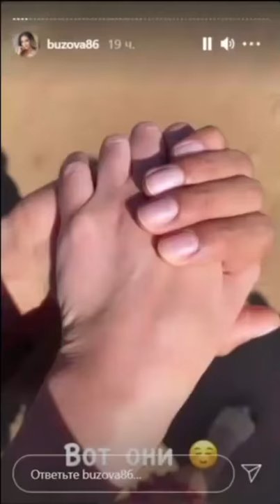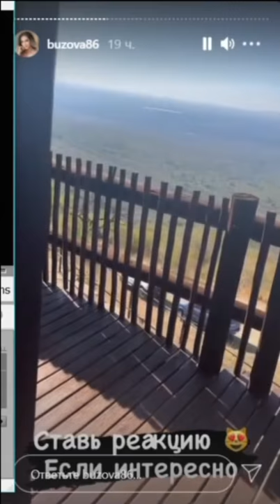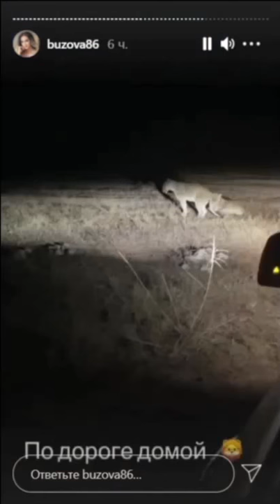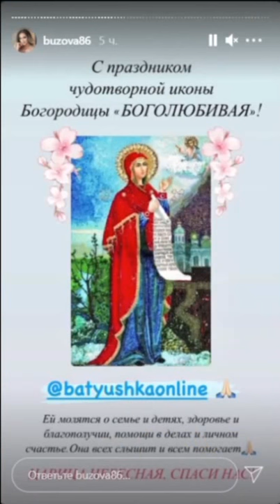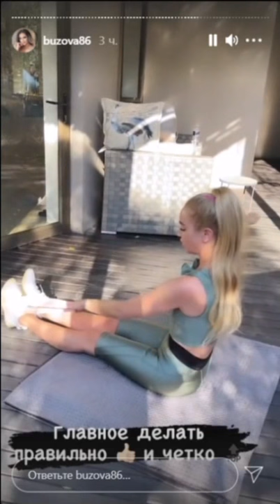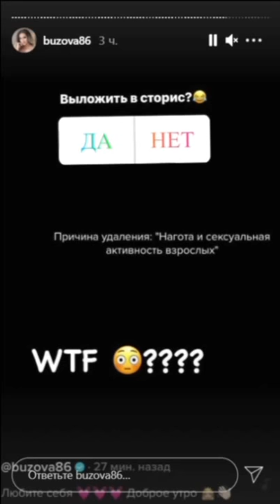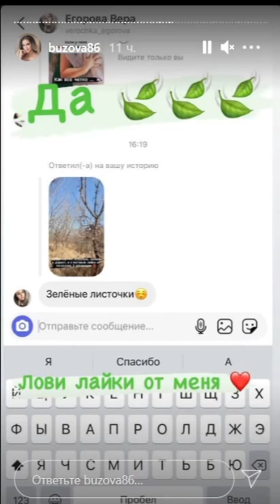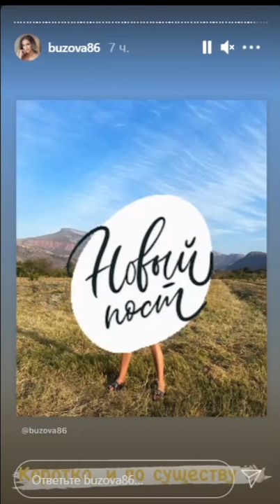Ольга Бузова. Сегодня делаю упражнения на ягодицы )) 👍👍👍